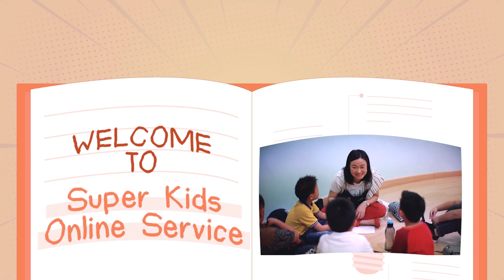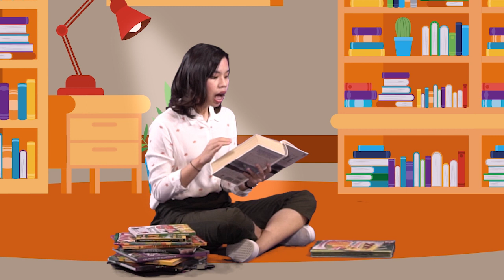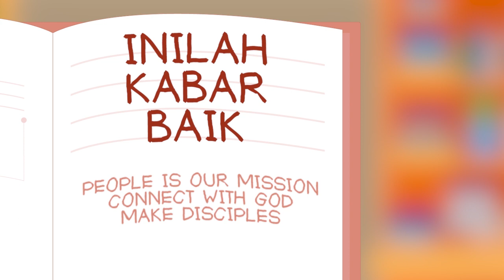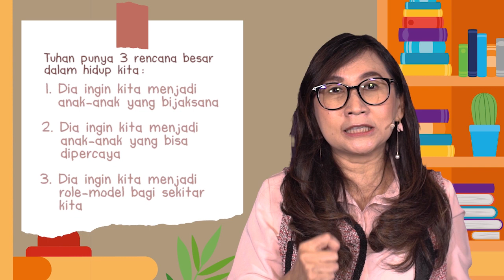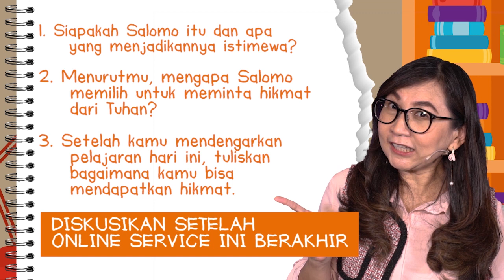IFGF Kids Online Service 05 July 2020 (usia 6-12 tahun)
Welcome to IFGF Kids Online Service (05 July 2020) special for Mighty Class (6-12 y.o)
Our service will start at 10 am (JKT).

YouTube Channel IFGF KIDS